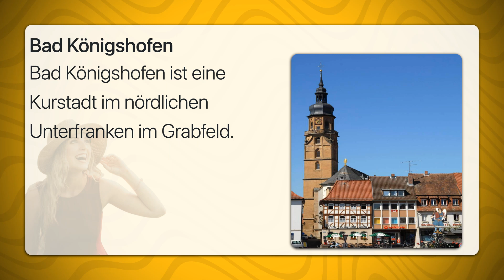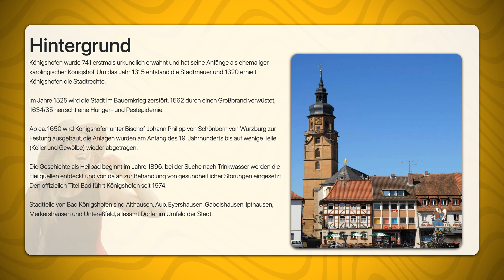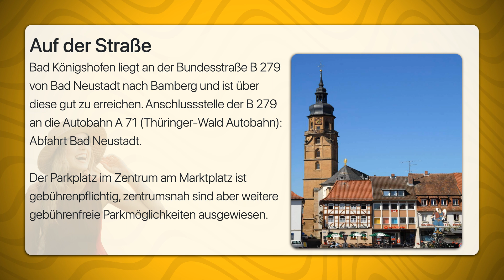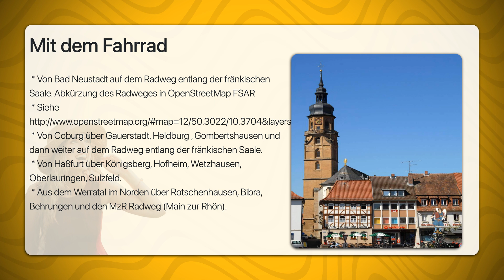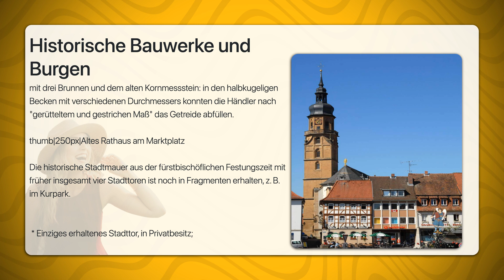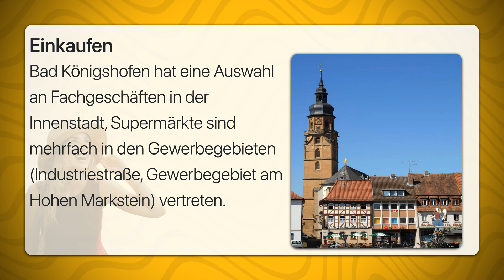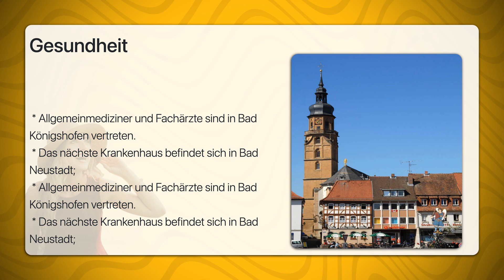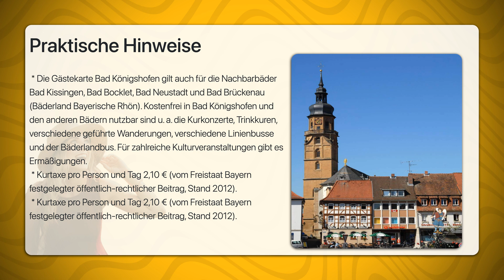Bad Königshofen | Travel Tipps | Reiseführer Deutsch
Bad Königshofen ist eine Kurstadt im nördlichen Unterfranken im Grabfeld.
Königshofen wurde 741 erstmals urkundlich erwähnt und hat seine Anfänge als ehemaliger karolingischer Königshof. Um das Jahr 1315 entstand die Stadtmauer und 1320 erhielt Königshofen die Stadtrechte.

Im Jahre 1525 wird die Stadt im Bauernkrieg zerstört, 1562 durch einen Großbrand verwüstet, 1634/35 herrscht eine Hunger- und Pestepidemie.

Ab ca. 1650 wird Königshofen unter Bischof Johann Philipp von Schönborn von Würzburg zur Festung ausgebaut, die Anlagen wurden am Anfang des 19. Jahrhunderts bis auf wenige Teile (Keller und Gewölbe) wieder abgetragen.

Die Geschichte als Heilbad beginnt im Jahre 1896: bei der Suche nach Trinkwasser werden die Heilquellen entdeckt und von da an zur Behandlung von gesundheitlicher Störungen eingesetzt. Den offiziellen Titel Bad führt Königshofen seit 1974.

Stadtteile von Bad Königshofen sind Althausen, Aub, Eyershausen, Gabolshausen, Ipthausen, Merkershausen und Untereßfeld, allesamt Dörfer im Umfeld der Stadt.